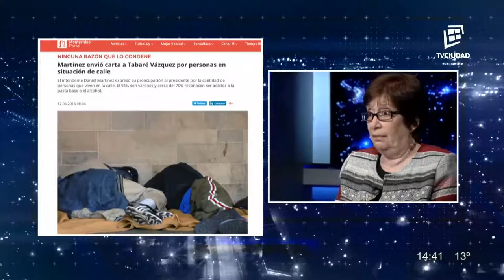Entrevista Capital | Marina Arismendi | Bloque 2